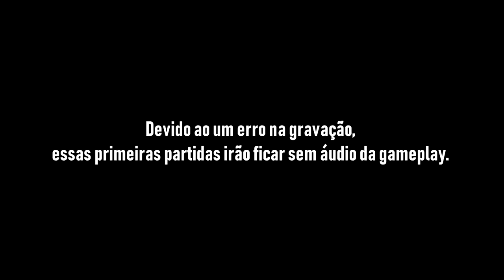NOVO COD MW - GAMEPLAY E COMENTÁRIOS Ft. Alanzoka e Dino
A Activision convidou uma galera TOP pra jogar o novo COD Modern Warfare lá em Los Angeles (inclusive muito obrigado Activision por arcar com os custos da viagem) e essas são nossas impressões :D